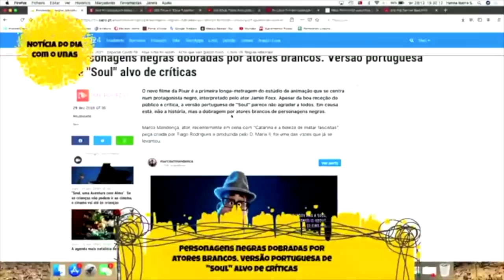Apresentação da "Notícia do Dia" na "Casa do Unas"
A vossa opinião sobre este possível conteúdo do Canal Maluco Beleza.

A EQUIPA